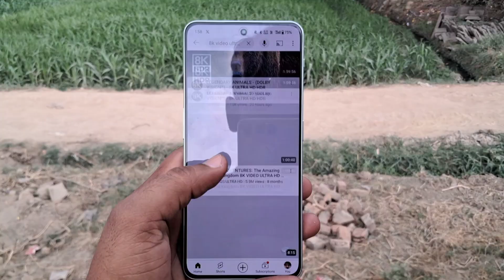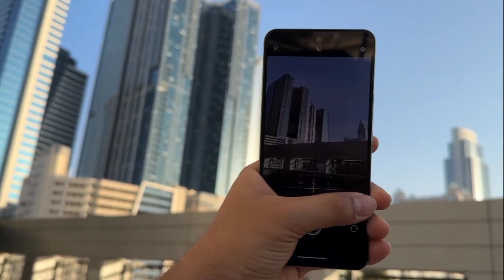Vivo y300 5g 😎official launch date india | Performance, Camera, Battery, Display etc....| app edge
Topic - in this video we are talking about Hello doston main es video mein vivo y300 5g phone ke specification ke Aadhar pr video banaya hun. Please 🙏 like kare
vivo y300 launch date in india
vivo y300 5g launch date
vivo y300 5g official video
vivo y300 5g review
vivo y300 5g performance
vivo y300 5g features
vivo y300 5g gaming test
vivo y300 5g  camera review
vivo y300 5g chipset
vivo y300 5g display
vivo y300 5g specs
vivo y300 5g open box delivery
vivo y300 5g specifications
vivo y300 5g first look
vivo y300
vivo

app edge official YouTube channel -
🅥🅘🅓🅔🅞 - Video clips used in video
1-
🅐🅤🅓🅘🅞 - Audio clips used in video
1-

Thankyou